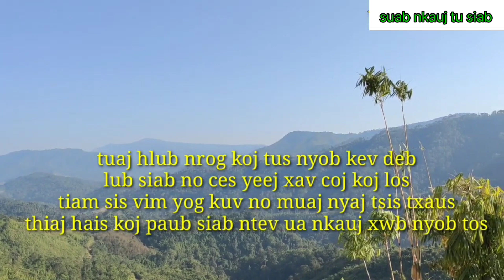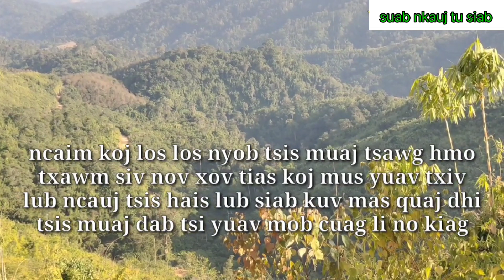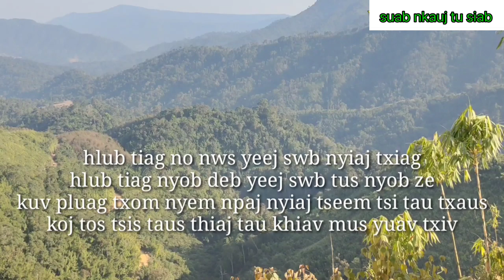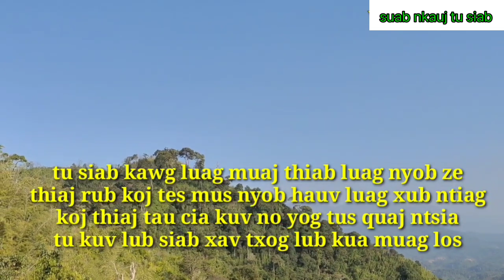kev hlub swb nyiaj txiag by ywj siab lee